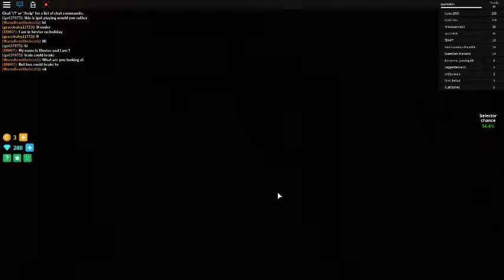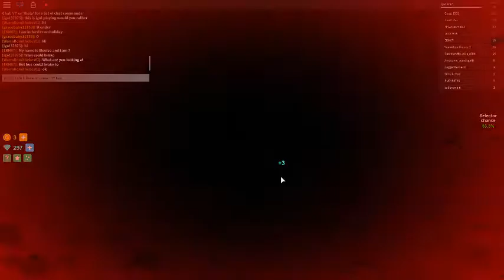WOULD YOU RATHER WATCH THIS OR NOT THIS?-Would You Rather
In this video, igot37875 plays would you rather.